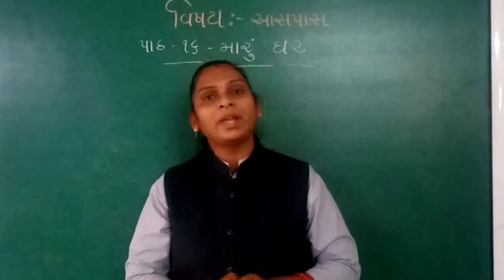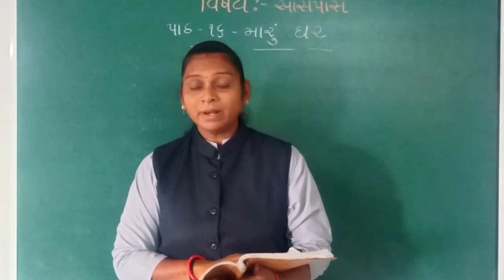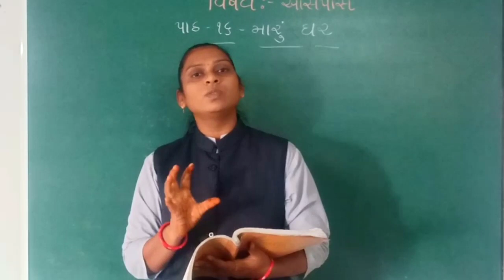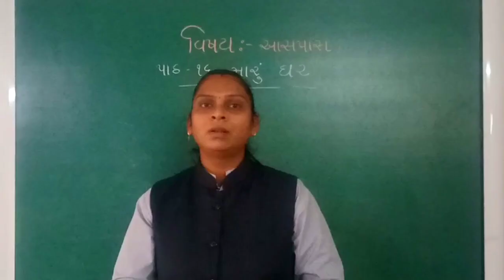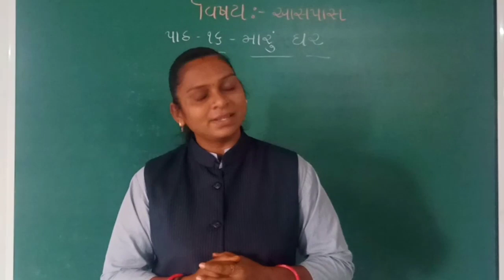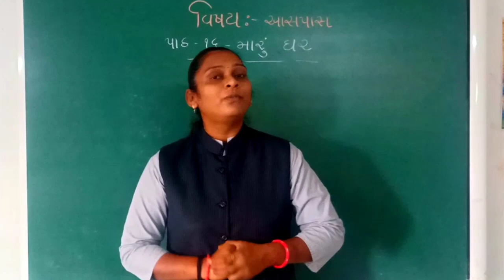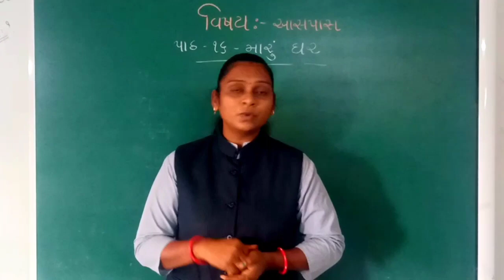GM STD 3 AASPAS PATH 16 BHAG 3